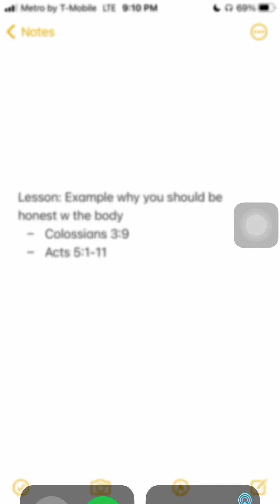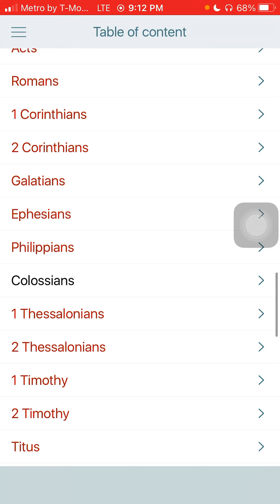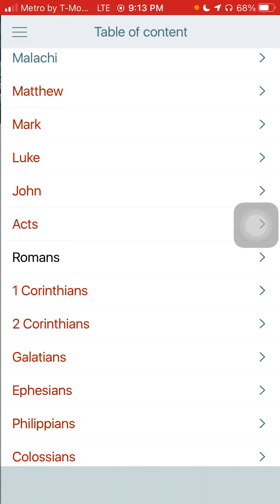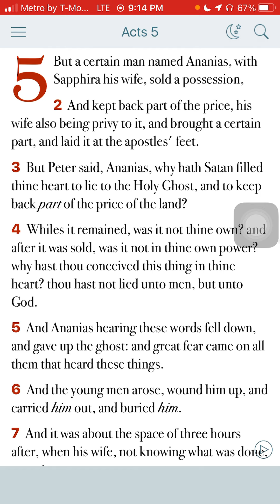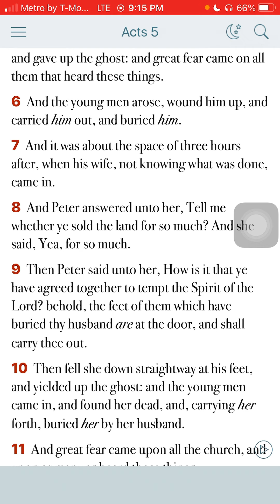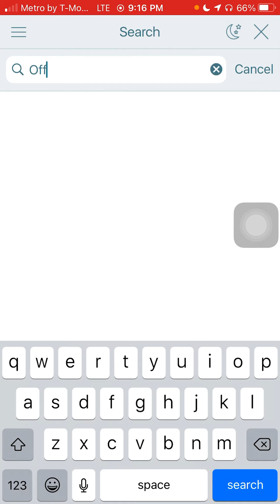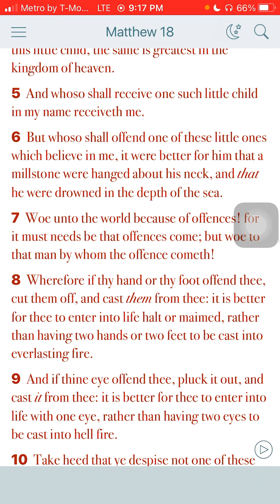EXAMPLE WHY YOU SHOULD DEAL UPRIGHTLY W/ THE BODY